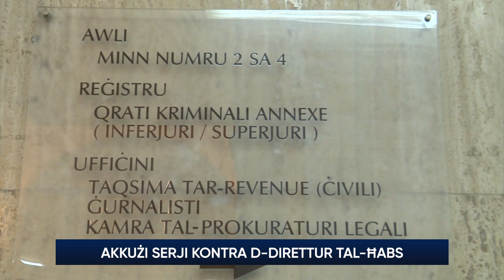Id-Direttur tal-ħabs mixli li hedded bil-mewt Direttur ta’ kumpanija u li ppunta pistola